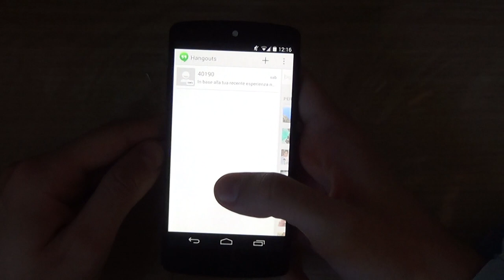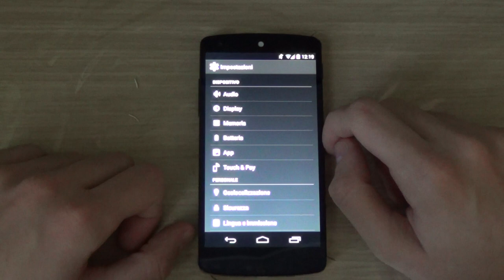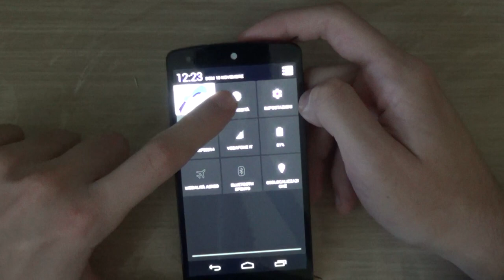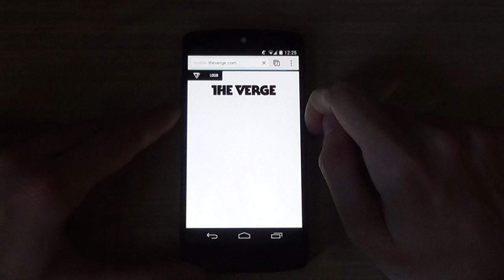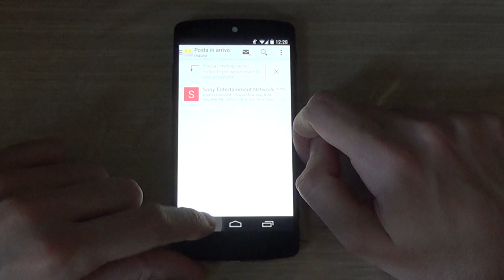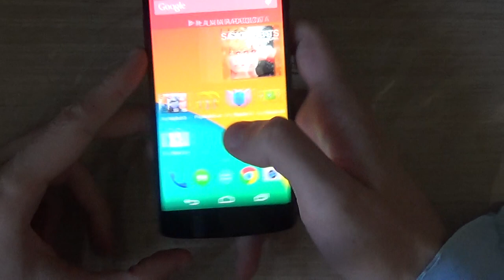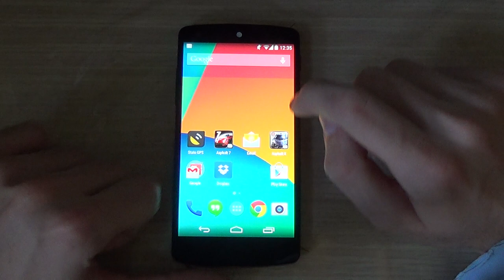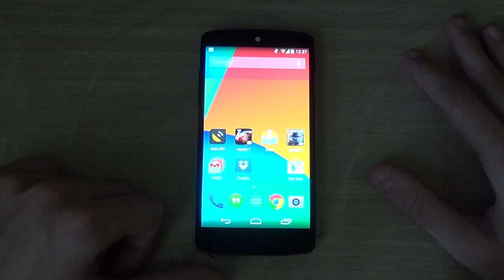Recensione Nexus 5 : Lo Smartphone Android by Google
Recensione Nexus 5 : Lo Smartphone Android by Google by androidblog.it